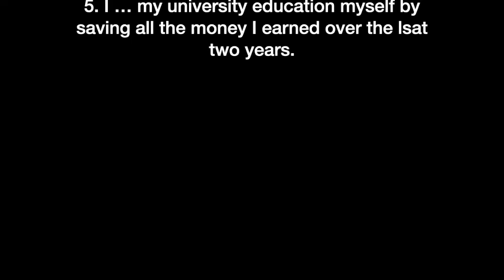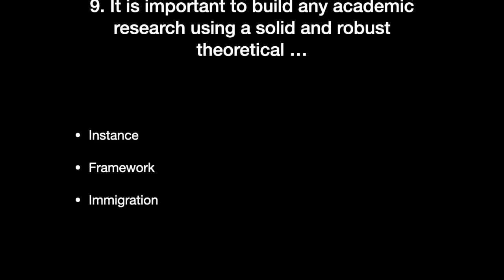Advanced English vocabulary | Test 15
Вы можете пройти тест на сайте по ссылке ниже.

Если вы хотите начать или продолжить улучшение английского языка, то рекомендую вам зарегистрироваться на бесплатные сайты.

1. Бесплатный пробный урок в школе английского языка Skyeng не выходя из дома

2. Бесплатные 15 минут пробного урока с носителем языка, где вы можете поговорить на абсолютно любые темы, к примеру если вы готовитесь к IELTS Speaking.